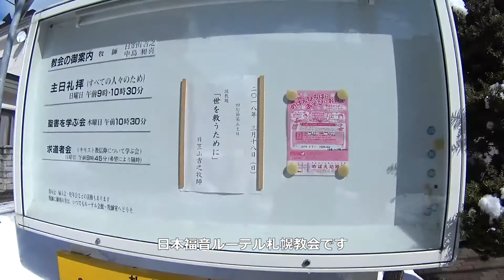ビデオで見る札幌ウォーキングコース 伏見と啓明 2018/3/17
昨日来の雪で屋根も道路も木々の枝も再び真っ白になり青空の広がるすがすがしい朝になりました。
今日のウォーキングは歴史と文化がテーマです。朱色の鳥居が見どころの札幌伏見稲荷神社、杉野目邸は木骨れんが造が特徴です。
また日本福音ルーテル札幌教会と隣のめばえ幼稚園は昭和初期につくられた木造の建物で国の景観重要建造物に指定されています。